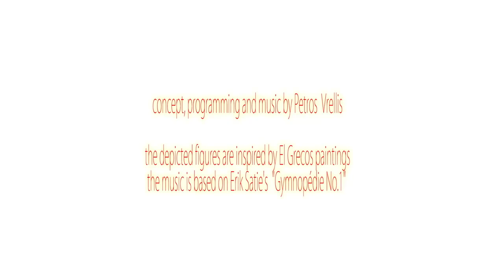Incredibile ritratto Rinascimentale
Ritratto rinascimentale incredibile, creato usando soltanto un filo!